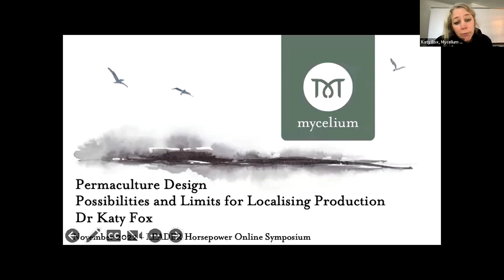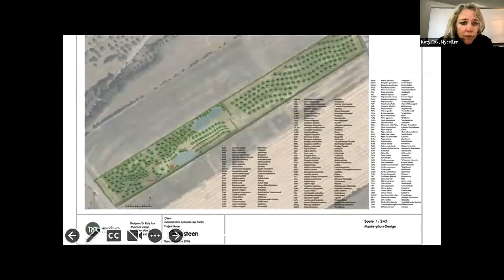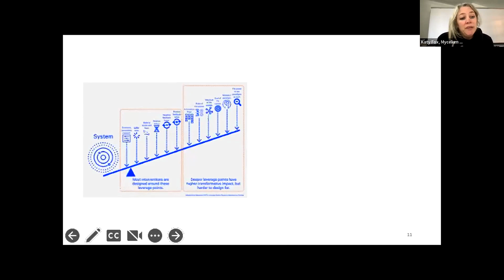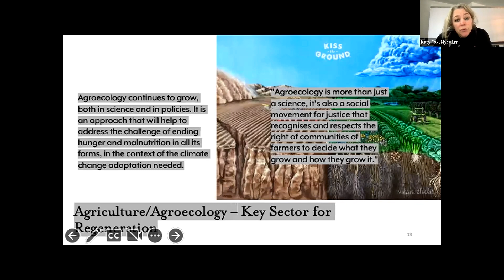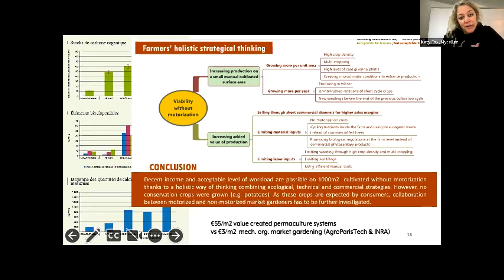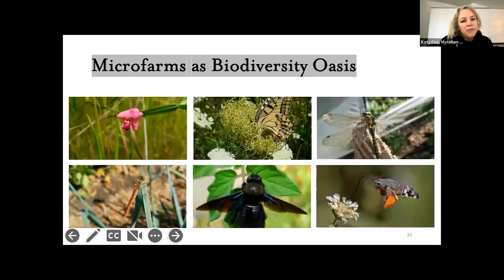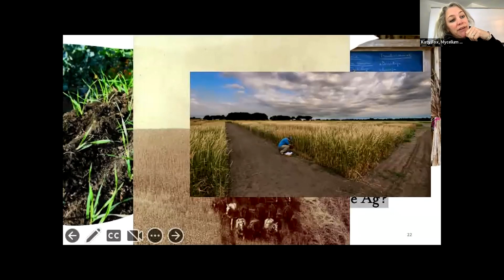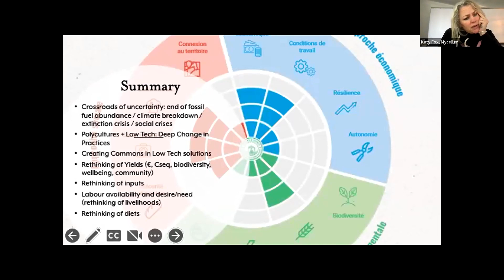Permaculture Design - Possibilities and Limits for Localising Production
Katy Fox - Mycelium Ecosocial Design Consultancy
Luxemburg